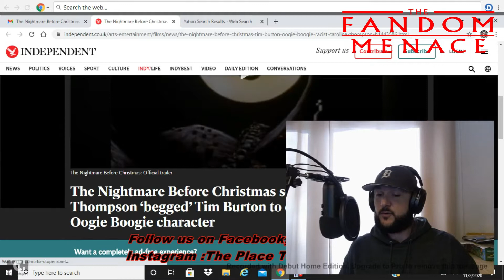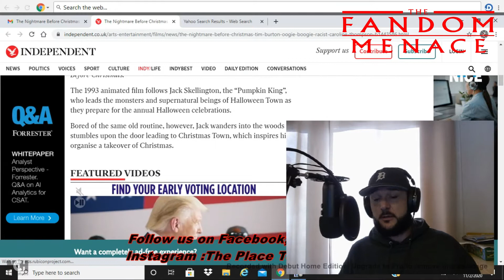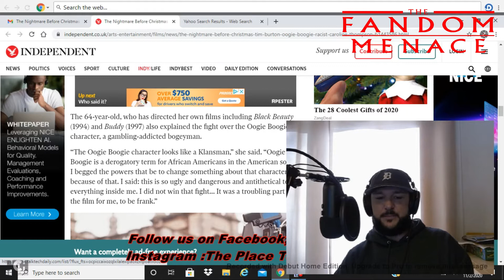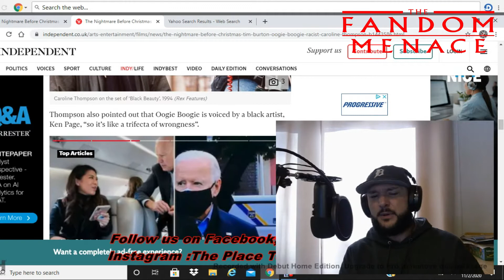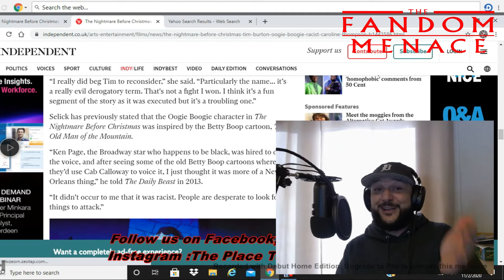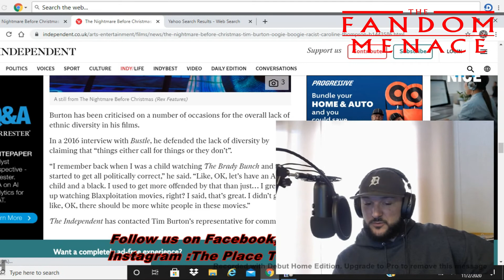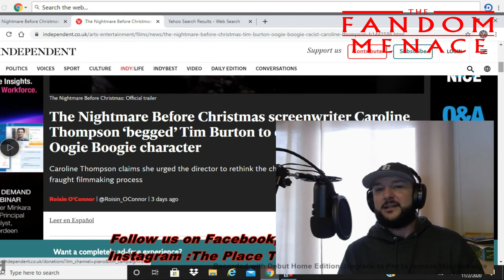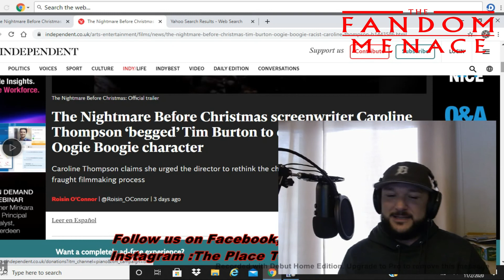Oogie Boogie from Nightmare Before Christmas is........RACIST..wait, what?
So according to Caroline Thompson; the character of the Oogie Boogie is racist and dangerous; keeping in mind that this movie was released in 1993 and I have NEVER heard ANYONE complain about the character before. With that being said, it's 2020 and every white woman on Earth is racing to be offended on behalf of ANY minority who hasn't even asked for help; behold the YEAR OF THE KAREN!

Check out my good friend The Fandom Menace Historian Stephen Walton
Support his Indigogo campaign for THE FANDOM MENACE VOLUME II:RISE OF THE REBELLION!